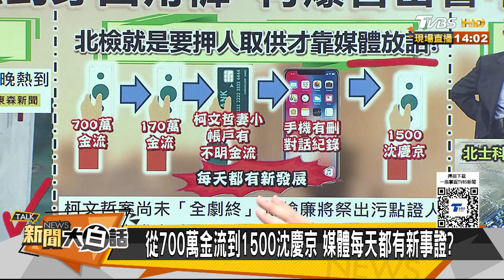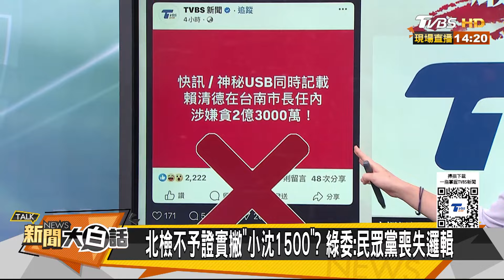柯文哲USB大老闆名冊爆了？圖利50億又一案也被抓到了？ 新聞大白話 20240908